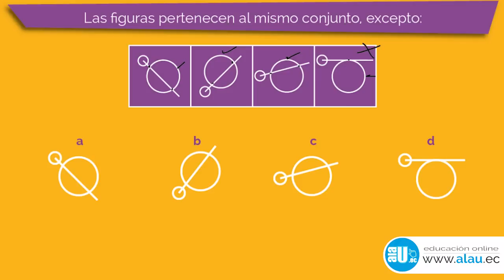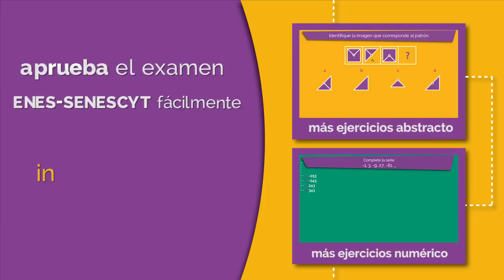Ejercicios Resueltos #212 Exclusión de Figuras Examen ENES SENESCYT SNNA